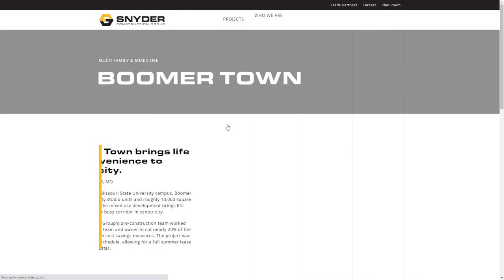Snyder Construction Group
Snyder Construction Group By Mostly Serious From United States
For more than 40 years, Snyder Construction Group has been a leader within the commercial construction industry in the midwest.